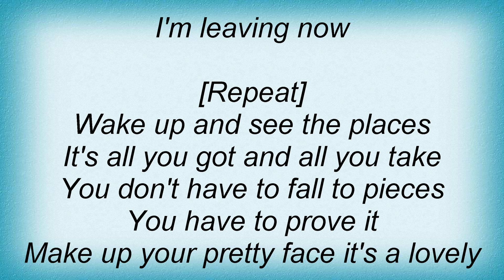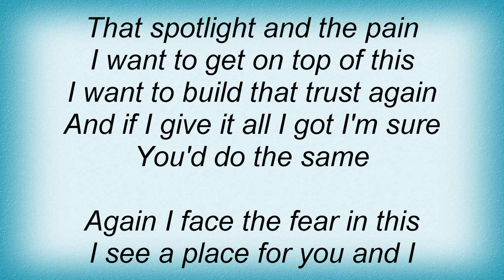Buckcherry - For The Movies Lyrics